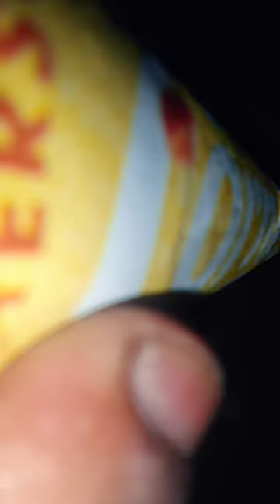corner ice cream taste super with ??...